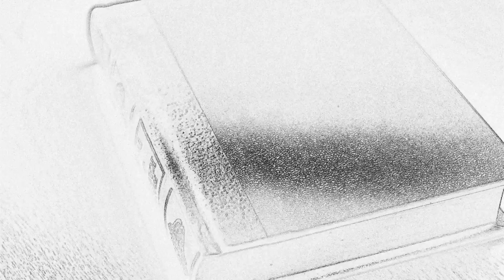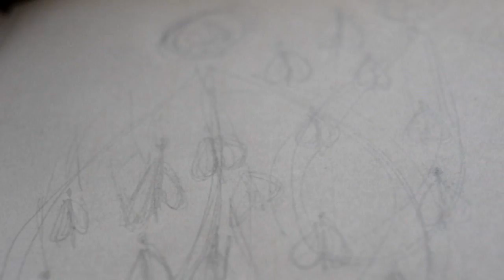Showreel Jan Kazimierz Barnas / Royal Pictures 2014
# Direction / animation / photos: Jan Kazimierz Barnas

# Movies / realizations: THE WATCHMAKER / SZPETNY ROMEK / GLOBAL WAR / CIRCLE / EXHALATION / SAVANNAH BAY - New Theater, Lodz / ĆMA / WPADŁ PIORUN / FOOLPROOF / BLIZNA PO WYROSTKU / KRZYSZTOF / DARZ BÓR /